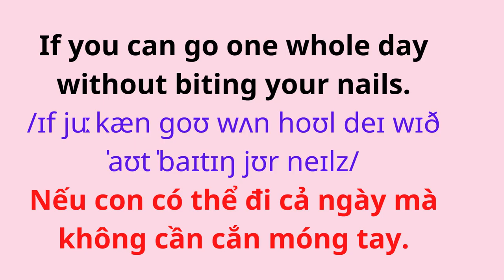Tiếng Anh Giao Tiếp Cho Trẻ Em |40. Đừng cắn móng tay